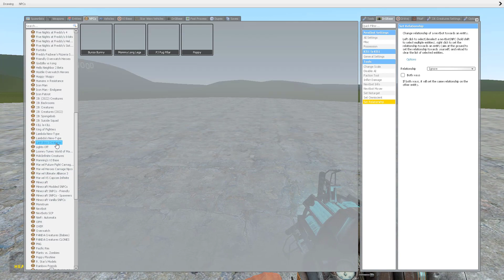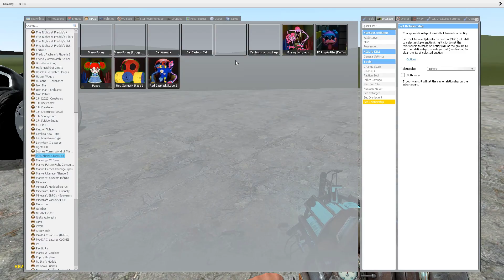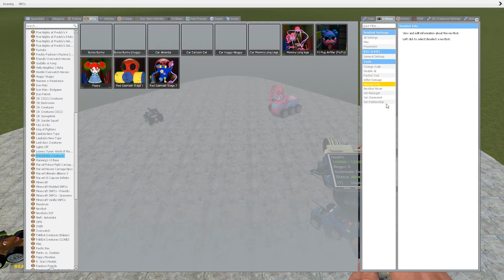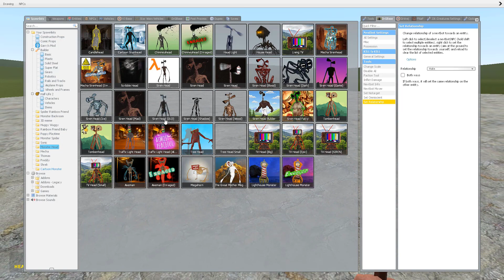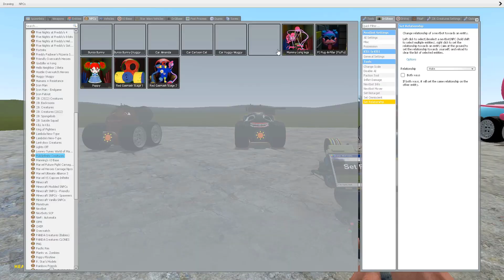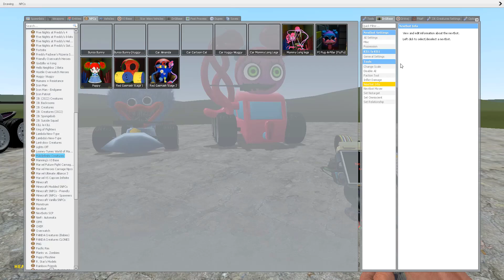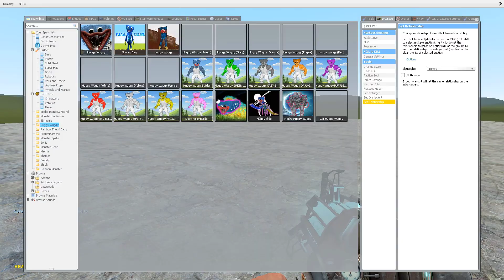Monster Car! | In Garry's Mod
Car Monster!